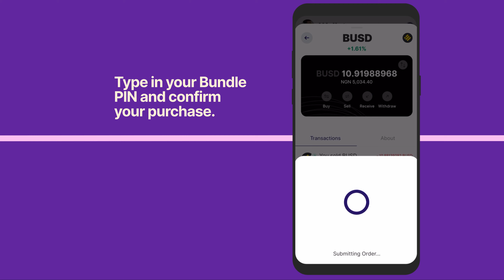How To Buy Crypto On Bundle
How to buy cryptocurrency on the Bundle app.
👉🏾 Bundle makes social payments with cash and cryptocurrency easy for Africans.🌍